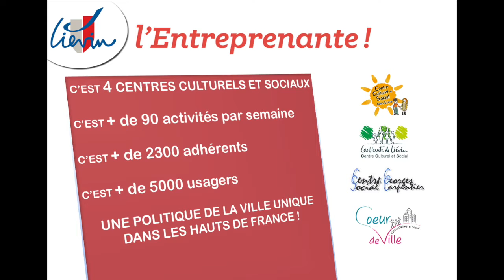Reportage sur la construction du 4e centre culturel et social "Coeur de Ville" / Ville de Lievin